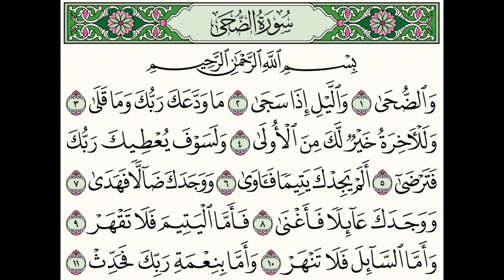93. Sūrah Ad Ḍuḥa_In Ḥafṣ ‘An ‘Āṣim min Ṭariq Ash Shāṭibiyyah_By, Ustadh Sazzad Hasan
93.  Sūrah Ad Ḍuḥa_In Ḥafṣ ‘An ‘Āṣim min Ṭariq Ash Shāṭibiyyah_By, Ustadh Sazzad Hasan